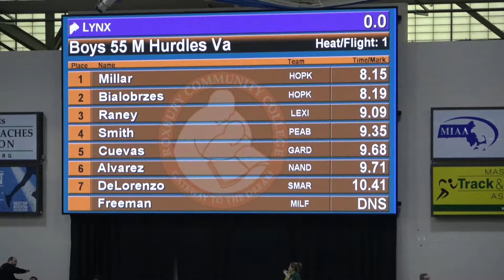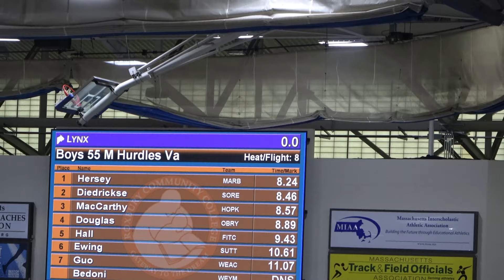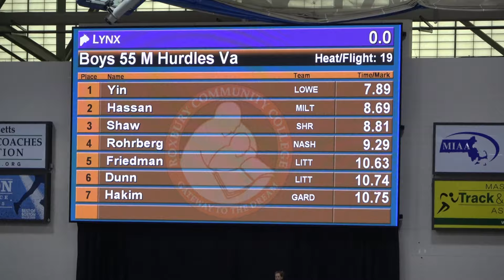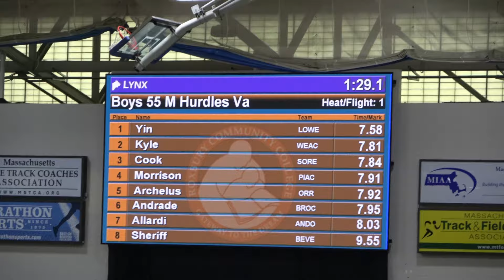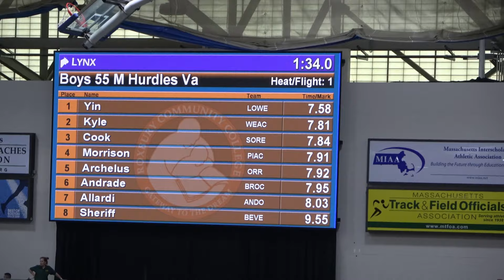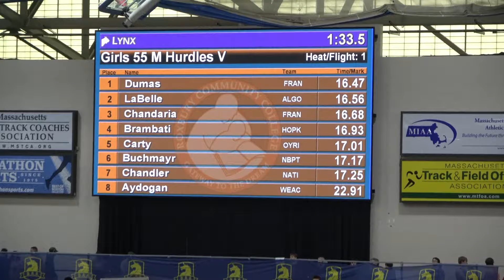Northeast Invitational Hurdles 1-13-2024